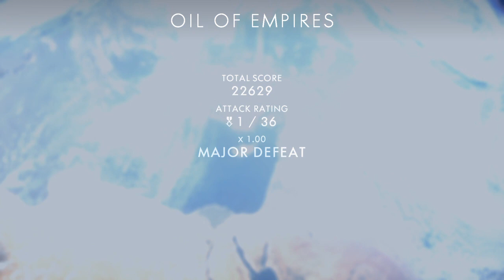Battlefield™ 1_20230311195519 fao aa gun and tank game 0 attack